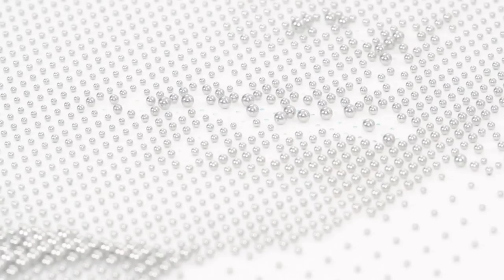PLATINUM SPHERE PORTRAIT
This breathtakingly beautiful portrait, made of platinum, was produced with the very best jewellery craftsmanship in Japan. The world's first portrait made of platinum, this piece of platinum art portrays a woman who exudes her unique beauty and confidence from within.
Production of this one-of-the-kind portrait required platinum ingots, melted in a furnace at more than 1,700 Celsius degrees, which were shaped into balls in 2 to 5mm pitch. The platinum balls were then handed over to master craftsmen who painstakingly set each ball by hand to create the
portrait.
‹Total weight 971.86g; made with 12,658 platinum balls; set on an acrylic board stand, decorated in a platinum foil frame; valued at $500,000›

この世界でただひとつのプラチナ製ポートレートは「いつまでも変わらず、内面から輝き続ける女性」をモチーフに、日本の宝飾技術の粋を尽くして制作されました。1,700度を超える炉で熔解されたインゴットは、２〜５ｍｍピッチの輝く球体へとその姿を変え、その後、職人たちの手によって、ひとつひとつ丹精に埋め込まれてゆきます。
‹総重量971.86ｇ／12,658個のプラチナボール／アクリルボードの台座／プラチナ箔の額／価格5,000万円›

Created by Tsubasa oyagi & Yuni Yoshida
Photo: Muga Miyahara
CG: Minoru Sako
Dir: Hideharu Ueki
Dp: Yosuke Koino
Music & Sound design : evala
Hair&Make up :  Katsuya Kamo
P: Shigekatsu Ikeda
PM: Tomonori Ono
CGP: Yasuaki Matsui
Art: Asako Ogiwara
AE: Satoshi Ikura

bee-products  Co.,Ltd.
TOKURIKI HONTEN CO., LTD.
Maruyama  Co.,Ltd